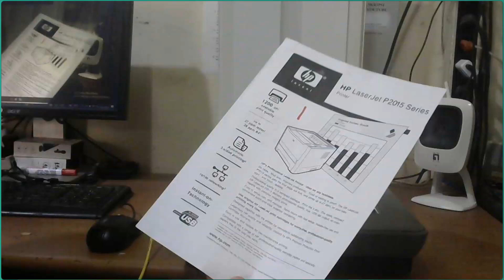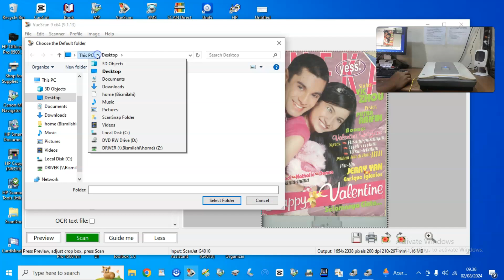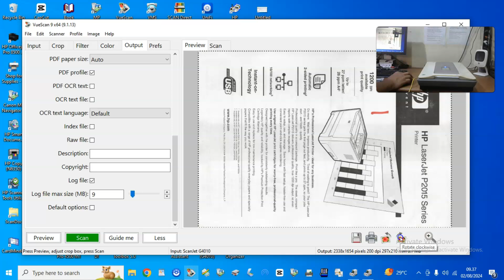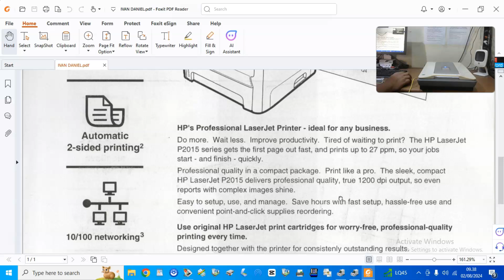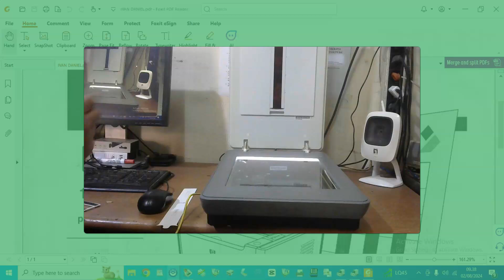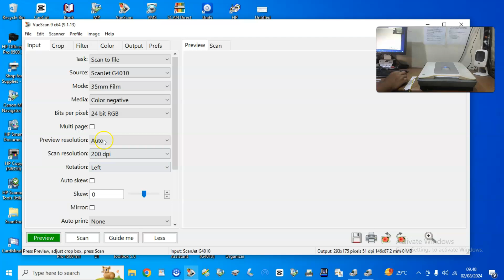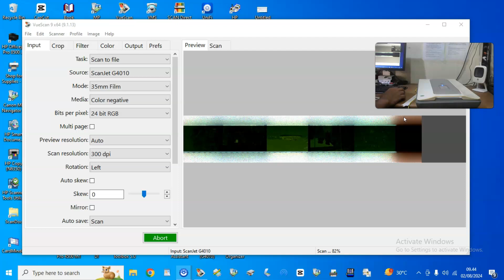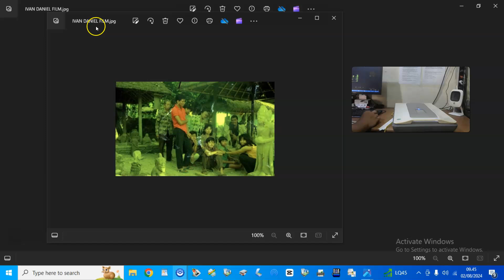SCANNER HP SCANJET G4010 COLOR DOKUMEN - IVAN DANIEL - TOKPED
⦁ Tipe                            : HP SCANJET G4010
⦁ Tanggal Pemesanan    :
⦁ Nama Akun                        :
⦁ Tujuan pengiriman     :
⦁  E-Commerce      :